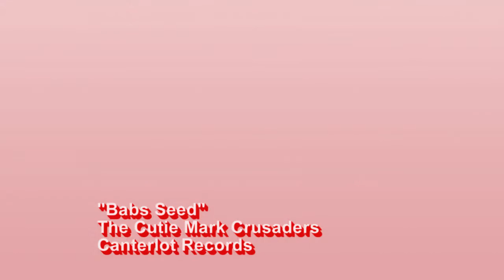MLP: Friendship is Magic - "Babs Seed" Music Video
The Cutie Mark Crusaders sing a song about how to deal with Babs Seed's pranks in this music video from My Little Pony: Friendship Is Magic!